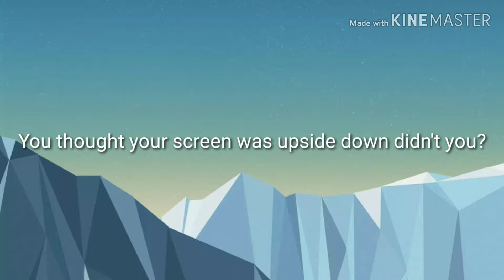Bad Drivers of Car Simulator 2 #1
sorry guys i was busy cuz I was playing roblox.

NOTE: DON'T EVEN ASK WHAT GAME IT IS!

Anyways, welcome to the new episode of Bad Drivers of Car Sim 2!

I will be doing this for... SUNDAY!!

Note for 1:02 duration:
I accidentally hit the camera button which actually sends the screenshot to all apps.